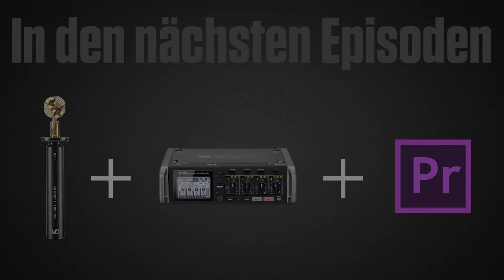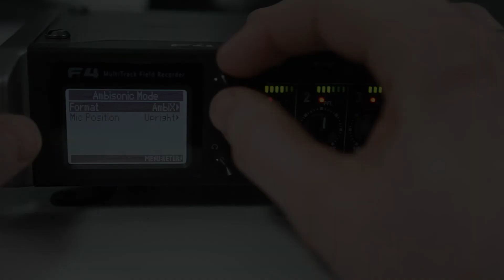VR-Tutorial: Einführung in 3D Audio / Spatial Audio für 360 Grad Videos | Ambisonics | 3D Audio #01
360-Grad Videos erfahren aktuell einen echten Boom, dennoch sind ein Großteil der Videos nur mit Audiospuren im Stereo-Format bestückt. Aus diesem Grund zeigen Beat und Zoom in dieser dreiteiligen Serie, wie man dreidimensionale Audiosignale erzeugt, in das Video einbindet und anschließend auf Youtube hochlädt.

Im Detail:

360-Grad Video mit 3D-Audio
In diesem 360-Grad Video ist das dreidimensionale Umschauen möglich, aber der Sound „wandert“ nicht mit. Wenn Sie aber nun über Kopfhörer abhören, erfahren Sie ein dreidimensionales Erlebnis. Wie ist das möglich?

3D hören und aufzeichnen
Dank der binauralen Tonaufnahme ist es möglich, ein einigermaßen natürliches 3D-Sound-Erlebnis über Kopfhörer zu simulieren, nicht jedoch über Lautsprecher. Doch woher stammen die 3D-Audioinformationen in diesem Video? Eine professionelle Variante ist der Einsatz eines Ambisonics-fähigen Mikrofons wie das Sennheiser AMBEO VR Mic, welches mit vier identischen Kondensatorkapseln arbeitet.

Setup für 3D-Audio
Dementsprechend gibt das Mikrofon die Aufzeichnung über vier XLR-Ausgänge aus, die eine entsprechende Aufnahmemöglichkeit voraussetzen. Der Zoom F4 beispielsweise kann diese vier Signale auf einer SD-Karte aufzeichnen. Durch die konkurrenzlose Speicherung im sogenannten Ambisonics-B-Format ermöglicht dieser Recorder, 3D-Audioinformationen als Wav-Datei festzuhalten.

Ambisonics B-Format
Dieses Format schreibt den vier Kanälen der Mikrofon-Aufzeichnung Richtungsinformationen zu, die man braucht, damit Youtube beispielsweise auch die auditive Richtung ändert, wenn wir uns im 360-Grad Video bewegen. Normalerweise müssen die vier aufgezeichneten Signale des AMBEO VR Mic zunächst in dieses Format konvertiert werden, doch der Zoom F4 macht dieses bereits intern.

Gesamtpaket
Wenn ein 360-Grad Video mit einer 3D-Audiodatei in einer geeigneten Videoschnitt-Software wie Adobe Premiere 2018 synchronisiert und exportiert wird, kann man das Video auf Youtube dreidimensional genießen. Denn mittlerweile unterstützt Youtube 360-Grad-Videos und einen binauralen Renderer, womit 3D-Audio auch über Kopfhörer wahrgenommen werden kann – wie zu Beginn erläutert.